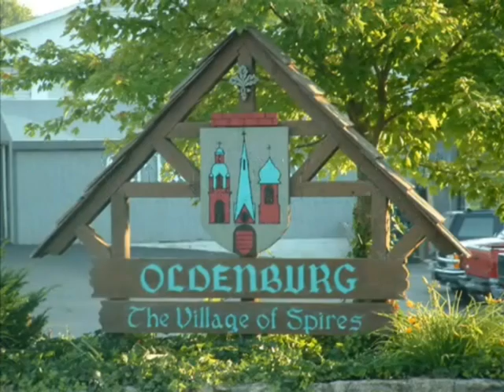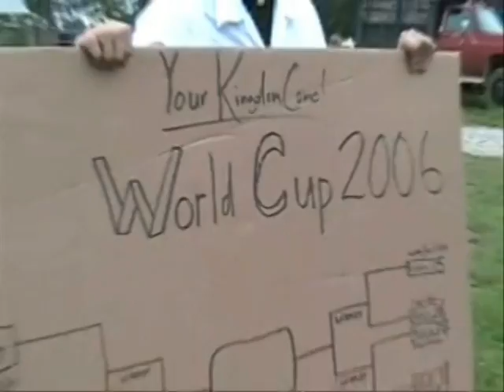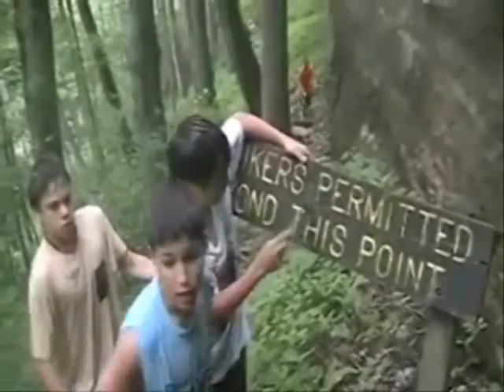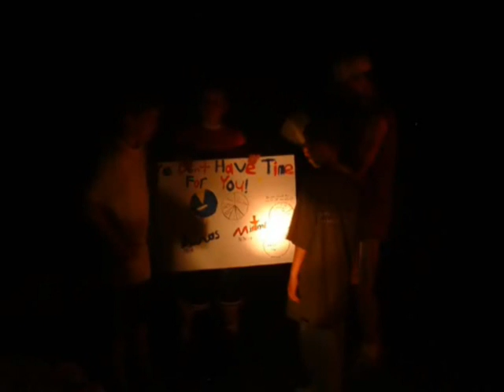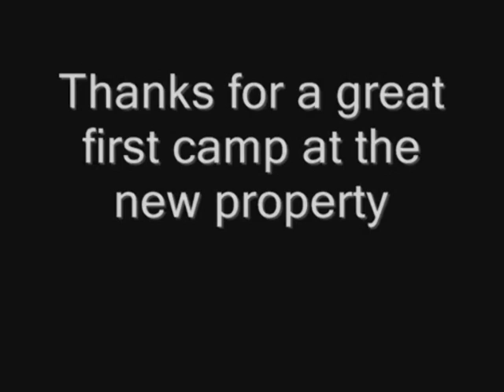2006 June 10-16, Boys Summer Camp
One of the original summer camps at the current River Ridge property! (If you identify yourself or a friend, please obtain permission and let us know )